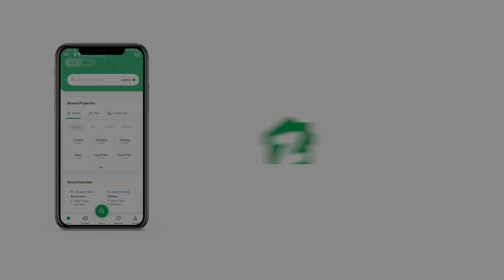500 SQYD RESIDENTIAL PLOT FOR SALE IN PHASE 8 DHA KARACHI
Experience the epitome of luxury living with this exceptional 500-yard plot available for sale in Zone A, Saba Avenue off Qasim, DHA Karachi. Situated in a fully developed area, this plot offers the perfect opportunity to build your dream home in a sought-after neighborhood.

The plot's prime location is in close proximity to Kh-e-Roomi, ensuring convenience and easy access to various amenities and facilities. Surrounding the plot are beautiful new houses, enhancing the appeal and value of the area.

Additionally, there are also 666-yard plots available at a competitive price of 750 per yard and 1000-yard plots at 12.75 per yard, presenting further investment opportunities in this desirable location.

Don't miss out on the chance to own a 500-yard plot in Zone A, Saba Avenue off Qasim.